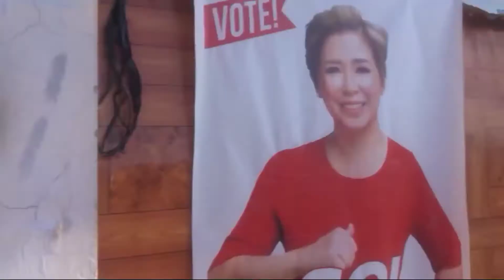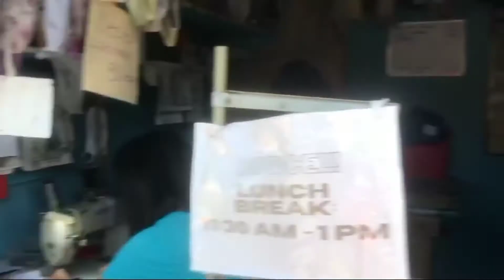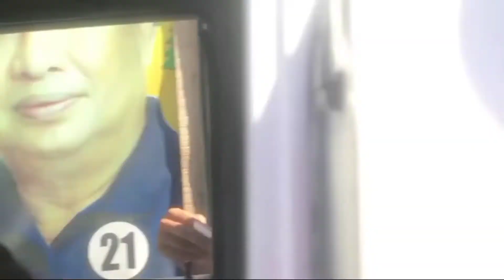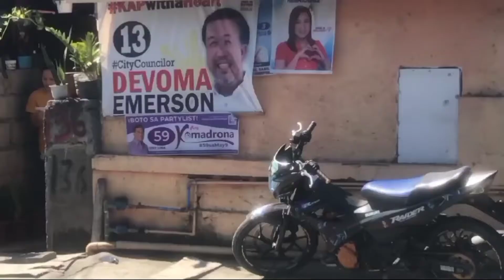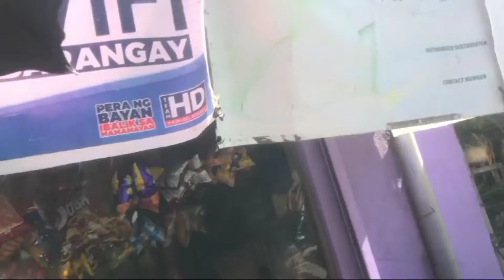Social Experiment (Humayo at Ipahayag Ang Magandang Balita)